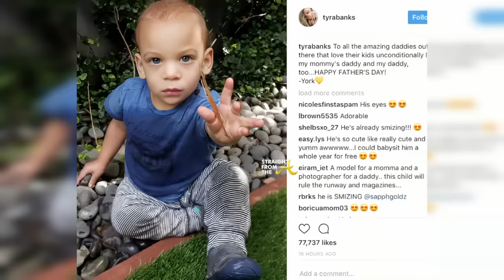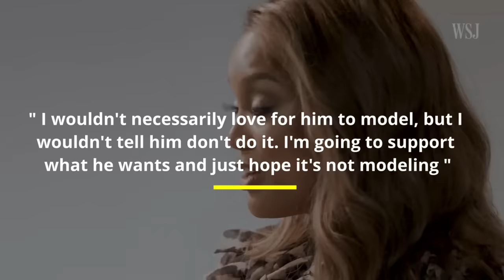The Love Story Of A Supermodel And A Millionaire. Look At Their Son TODAY !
This love story began 12 years ago. Tyra Banks, an American supermodel, and Erik Asla, a Norwegian millionaire, were together for nearly 5 years. They were such a beautiful couple, and they had a son. But why did they have to break up? How did their life turn out after that, and what does their son look like today?